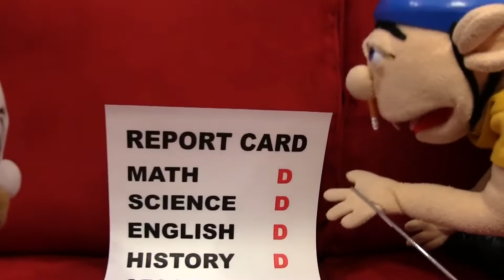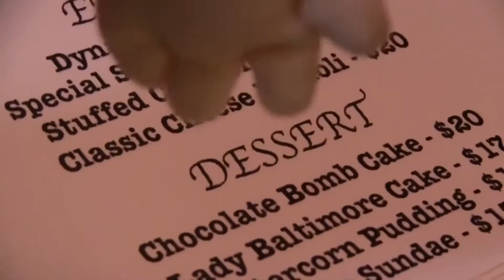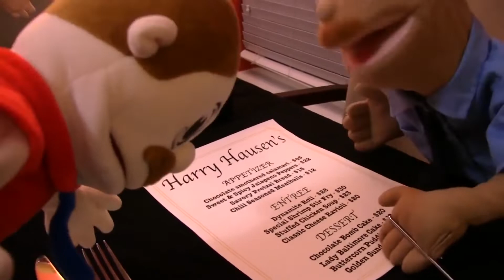SML Movie Flushed Away!